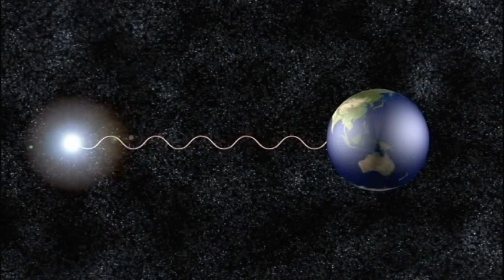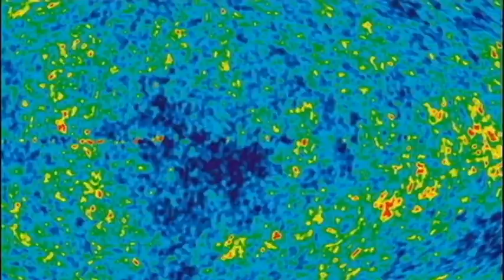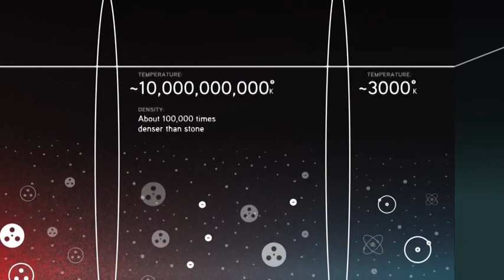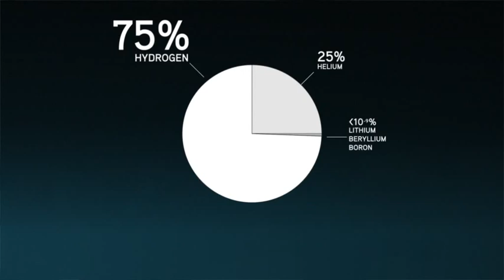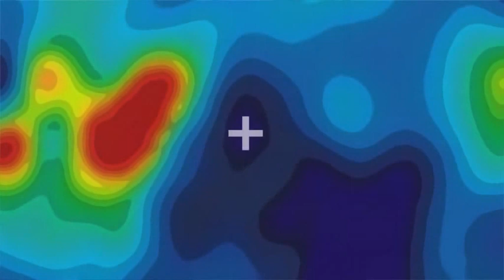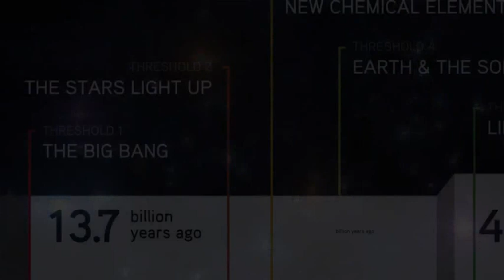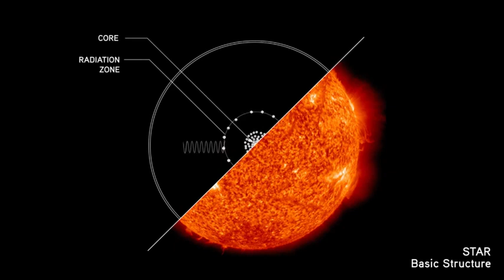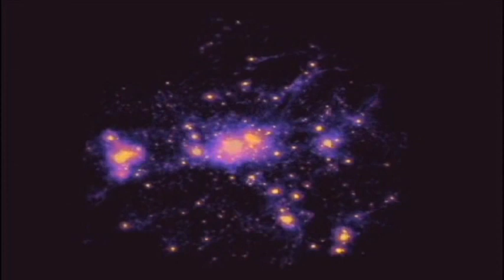Science documentary : Expansion of the Universe , a science documentary on expanding space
Science documentary : Expansion of the Universe , a science documentary on space expansion

In this video you will learn about the expansion of the universe that has been happening since the beginning of time, 13.7 to 13.8 billion years ago.

We know that the universe is expanding because we can see the different wavelengths of light emitted by various stars and galaxies.  Galaxies and stars that appears to us to be blue in color are closer to us than ones that appear to us to be red in color.  This is because galaxies and stars that appear to us as red, are redshifted , meaning their wavelengths of light are stretched out, as opposed to galaxies and stars that appear to be blue, in which their wavelengths are much closer together.

So , since we know that there are galaxies moving further away from us, faster and faster, we can show that the universe must have started from a much smaller, hotter and denser point, referred to as a singularity.  Though these galaxies are flying away from each other, it is not the galaxies that are expanding, but the space between the galaxies.  Space is getting bigger.

Scientist have also found that galaxies were rotating much too fast to stay together.  They would have expected their stars to be flung out into space and the galaxy torn apart.  Yet this was not happening.  The Galaxies were being held together by an invisible force.  A force called Dark Matter.  One of the more peculiar aspects of Dark Matter is that there is more Dark Matter in the Universe than normal matter.

However, there is a more abundant and significant player in the universal arrangement.  And that player is Dark Energy.  Dark Energy makes up the majority of the Universe and is what is pushing the galaxies away from each other and accelerating the expansion of the universe.